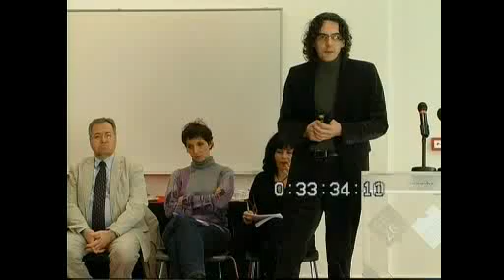3_Sloboda medija, EU i demokracija_Drago Pilsel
10. veljače na Fakultetu političkih znanosti u Zagrebu održana je panel rasprava na temu "Sloboda medija, EU i demokracija". U posljednjem izvješću o napretku Europska komisija upozorila je da neuređeno stanje na javnoj televiziji predstavlja otegotnu okolnost u pregovorima o pridruženju. O tome zbog čega je to tako, zbog čega cenzura predstavlja koruptivno ponašanje, o anomalijama u medijskom prostoru u RH, o novim predloženim zakonima i propisima te pitanju zašto je sloboda medija važna u procesu pridruživanja EU, kao i svježim vijestima vezanim uz proces pridruženja govorit će panelisti: Aleksandar Stanković, Denis Latin, Ana Jelinić, Lela Knežević, Maja Sever, Jasna Babić, Drago Pilsel i Domagoj Margetić.